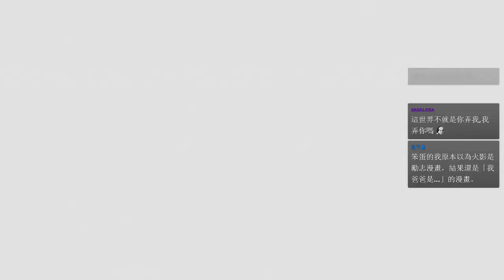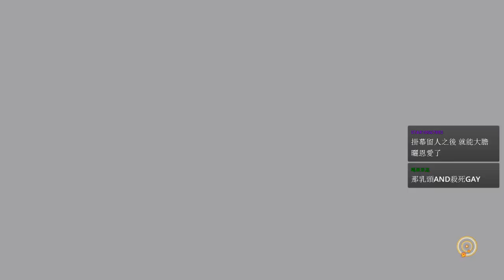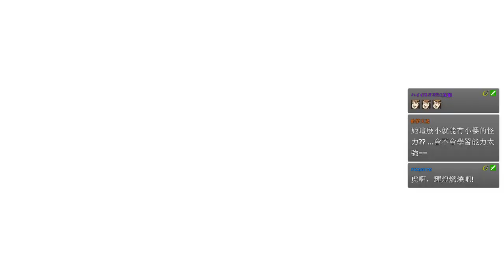【聶寶】PS4火影忍者 慕留人傳 Ep.1 新ㄧ代的忍者